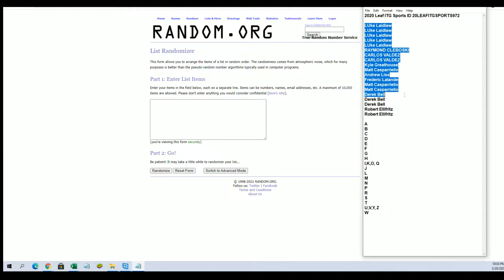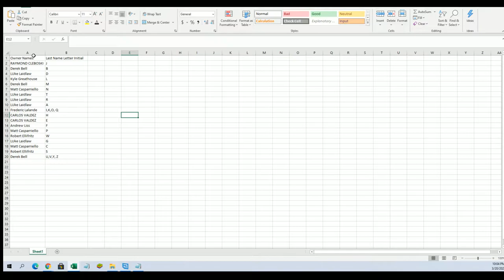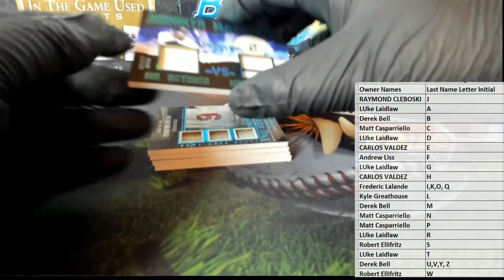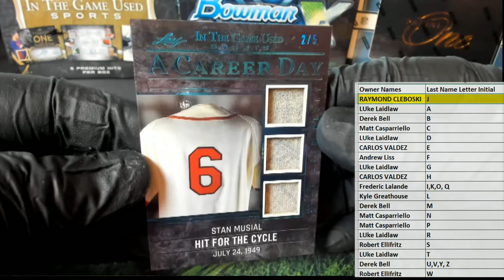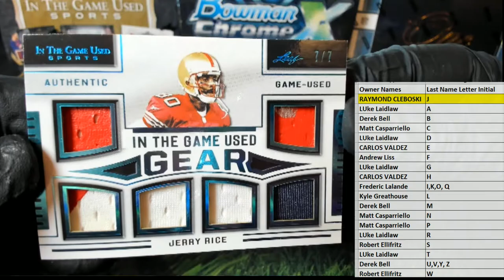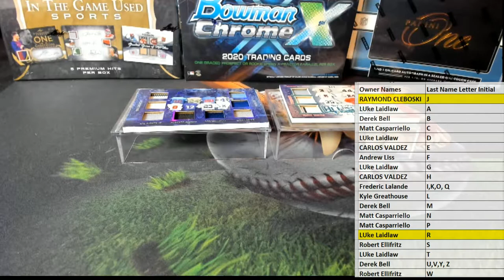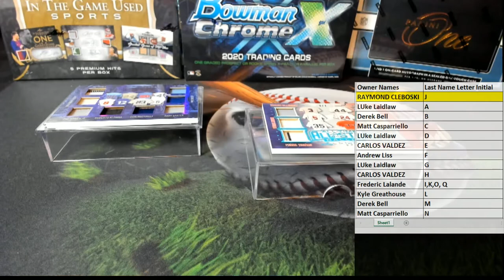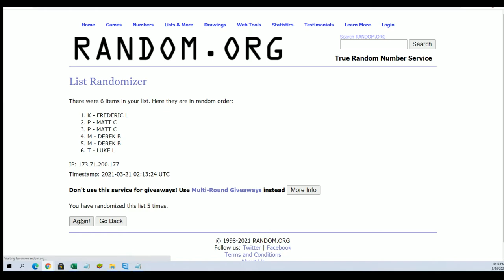2020 Leaf ITG Sports ID 20LEAFITGSPORTS972